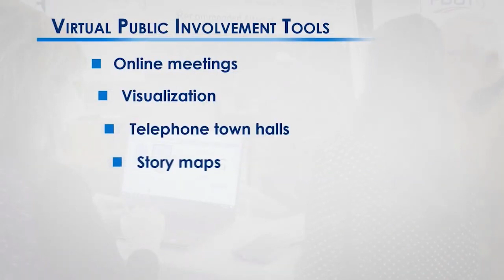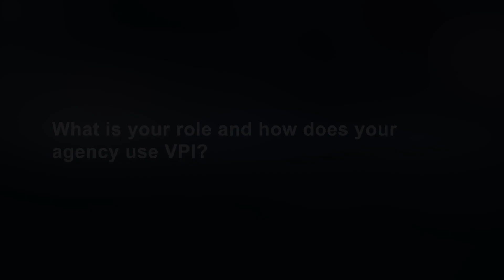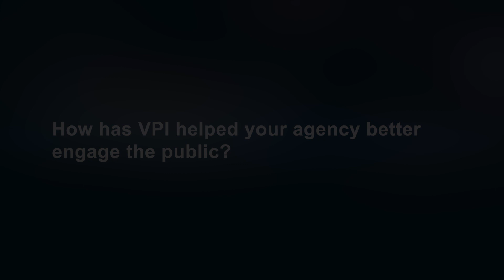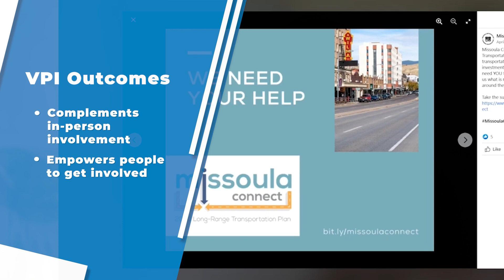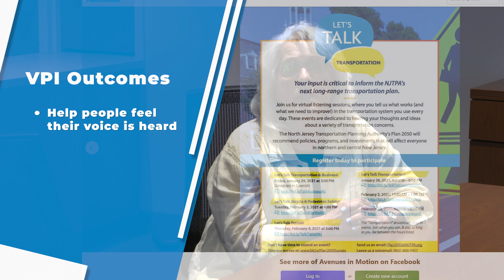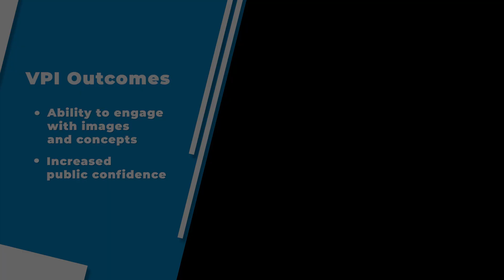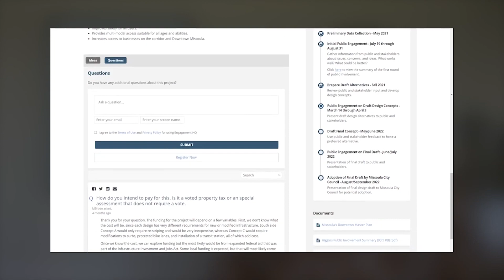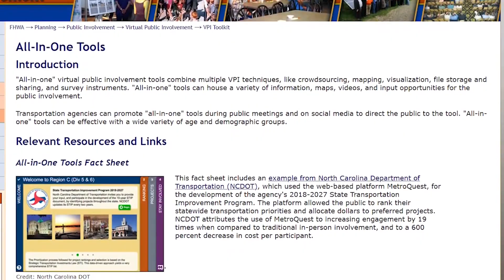Virtual Public Involvement Outcomes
This video describes the benefits that transportation agencies have measured when using Virtual Public Involvement (VPI) tools and strategies. It includes testimonials from state and local agencies speaking to the results they’ve seen when using VPI. It also features clips from community stakeholders talking about how VPI is beneficial from their perspectives. The video was developed as part of FHWA’s Virtual Public Involvement initiative, which was part of Every Day Counts 5 and 6.